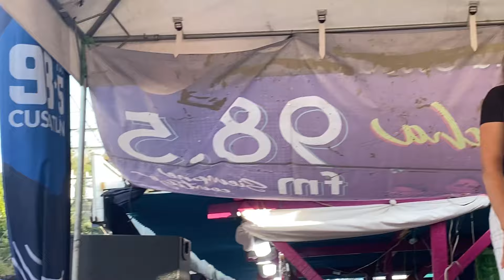TODOS QUERÍAN CERVEZA GALLO🍺 SUCEDIÓ DE TODO 🤫🍺